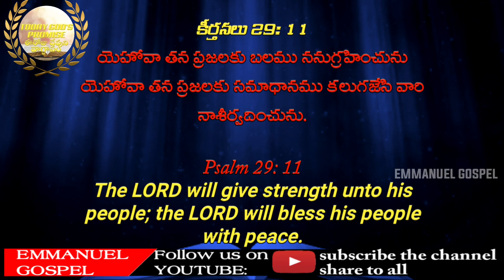ఈరోజు దేవుని వాగ్ధానం మార్చి 25-3-2022